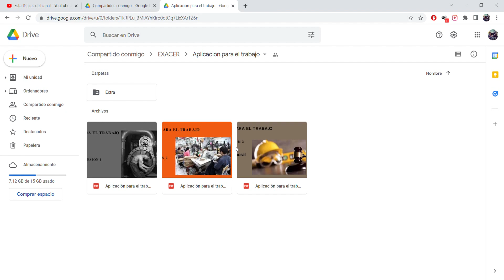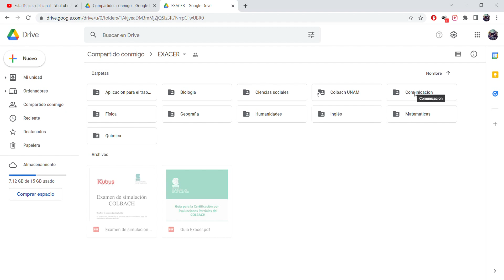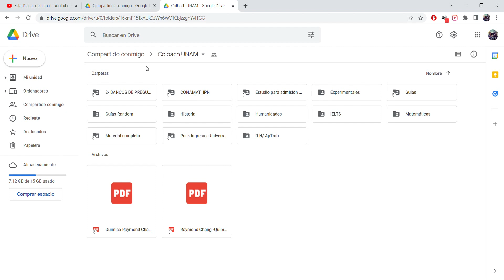CURSO COMPLETO PILARES: EXACER COLBACH 2022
APLICACION PARA EL TRABAJO
BIOLOGIA
CIENCIAS SOCIALES
COMUNICACION
FISICA
GEOGRAFIA
HUMANIDADES
INGLES
MATEMATICAS
QUIMICA